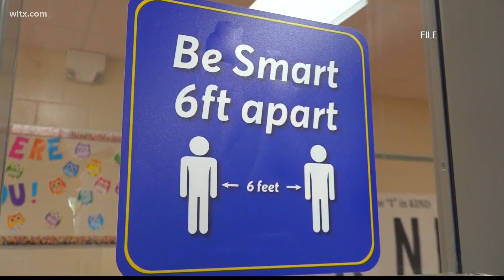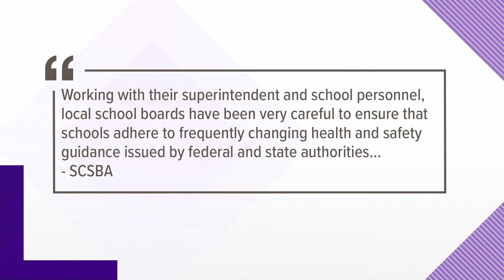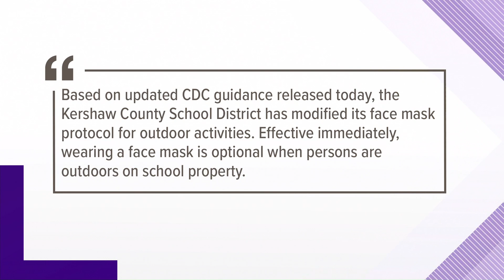Masks to worn till the end of the school year says Department of Education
Many parents and even the governor are calling for no more mask wearing in school.